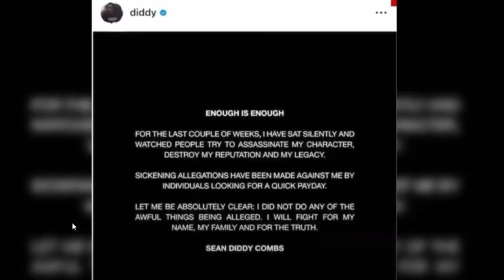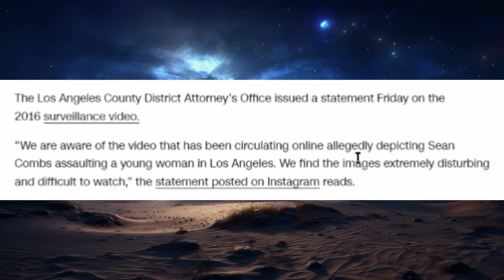This Was Embarrassing...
He Finally Responded...
‘I take full responsibility’: Sean ‘Diddy’ Combs reacts to 2016 video showing him assaulting then-girlfriend.
Sean “Diddy” Combs apologized via a social media post for physically assaulting his then-girlfriend Cassie Ventura, two days after CNN published exclusive hotel surveillance video from 2016 in which Combs appeared to grab, shove, drag and kick her.